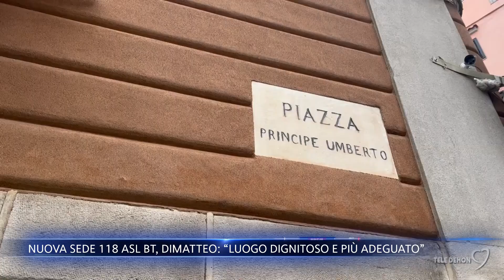Nuova sede 118 Asl Bt, Dimatteo: “Luogo dignitoso e più adeguato”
Si tratta di un luogo dignitoso e più adeguato: così la direttrice generale dell’Asl Bt, Tiziana Dimatteo, sulla nuova sede del 118 a Barletta